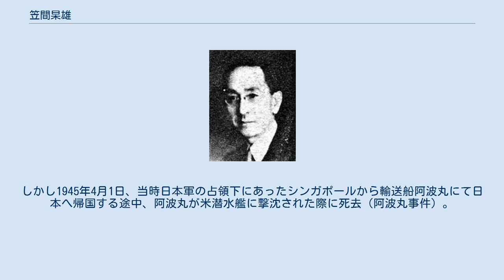笠間杲雄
笠間 杲雄 笠間 杲雄（かさま あきお 1885年11月 - 1945年4月1日）は、日本の外交官。
戦前日本においては数少ないイスラーム圏に関する専門家の一人であり、また阿波丸事件の犠牲者としても知られている。
 東京府東京市神田区神田末広町（現在の東京都千代田区外神田三丁目）の出身。
富山県出身の師範学校教師で神職の野中武雄（1848－1902）の三男として生まれ、母方の笠間家を継ぎ、石川県金沢で育つ。
 一高を経て1909年に東京帝国大学法科大学政治科を卒業、高等文官試験に合格し、鉄道院参事として米国に駐在。
1918年に外務省参事官兼外務事務次官としてパリ講和会議に参加し、平和条約実施委員としてフランス滞在。
1922年に外務省情報部第2課長となり、1923年に在イタリア日本大使館一等書記官としてトルコに出張し、日本政府外交担当者として駐在、1924年在ルーマニア日本公使館一等書記官、1926年在フランス日本大使館参事官を歴任。
1927年、国際労働理事会日本政府代表となり、以来国際労働機関の政府代表としてジュネーブ駐在。
1928年に開催された第2回国際移民会議日本代表を務め、ペルシャ公使、ポルトガル公使を歴任して1938年に退官。
 1938年発足の国策研究機関「太平洋協会」の常務理事に就任し、太平洋戦争（大東亜戦争）開戦後の1942年には、陸軍省軍属・陸軍司政長官に任じられ、南方占領地の調査事業のうち太平洋協会が分担していた旧英領ボルネオに赴くことになった。
1943年1月より、ボルネオ守備軍司令部付調査局長を務め、1945年3月に陸軍省軍務局付となった。
しかし1945年4月1日、当時日本軍の占領下にあったシンガポールから輸送船阿波丸にて日本へ帰国する途中、阿波丸が米潜水艦に撃沈された際に死去（阿波丸事件）。